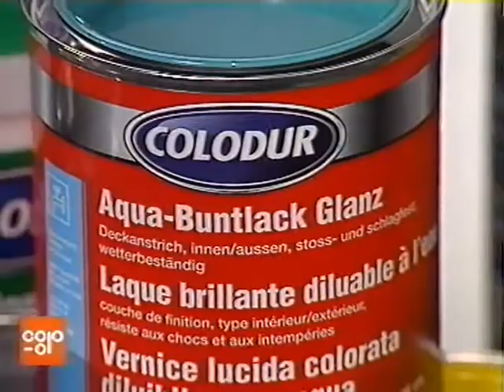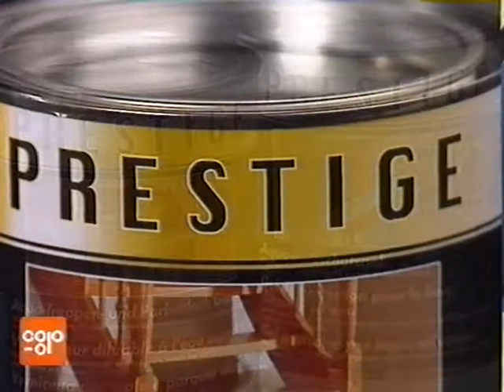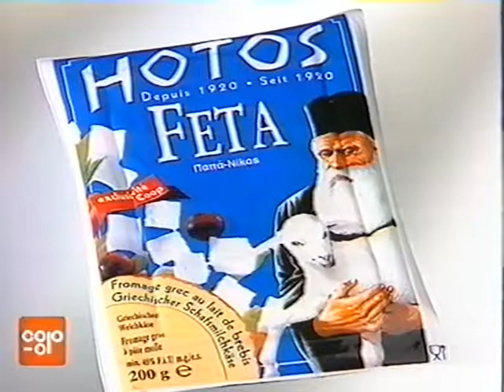Coop Mittwochstudio, Folge 1025 vom 24. Juni 1998